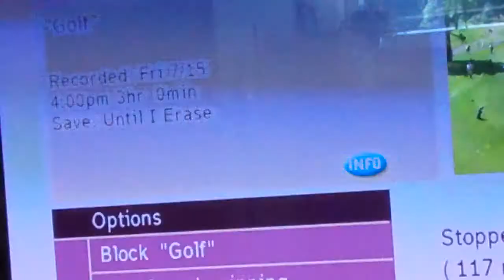Tahoe Celebrity Golf 1st Round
Our vacation in Tahoe included the 1st round of the American Century Celebrity Golf Championships.  I DVR'd the round hoping to maybe get a "cameo appearance" for Slippery Rock Rugby.  Well, lo and behold, upon further review a few days after returning from Tahoe, we made it.  Goose Gossage, teeing off from the 7th, goes wayyy left and hits tree we are standing under.  Had Goose not recently been enshrined into the Hall of Fame a few weeks before, this errant shot may not have been featured.  Tahoe beauty, combined with my first ever spectator at a golf event experience, made for a fabulous week.